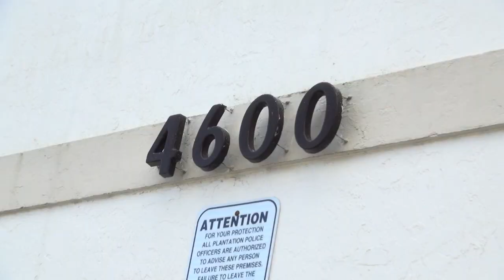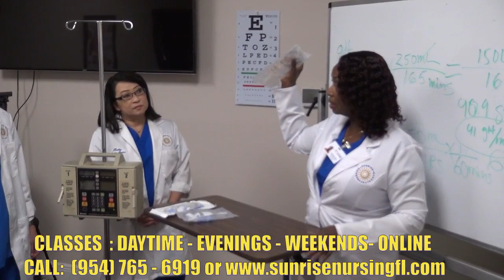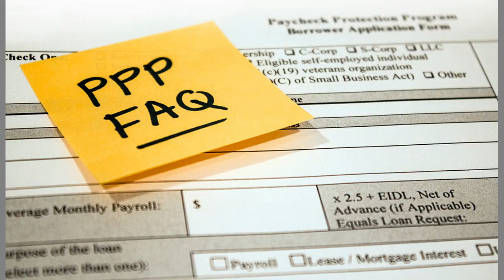DEUX PEINTRES HAITIENS BRILLENT AU CANADA